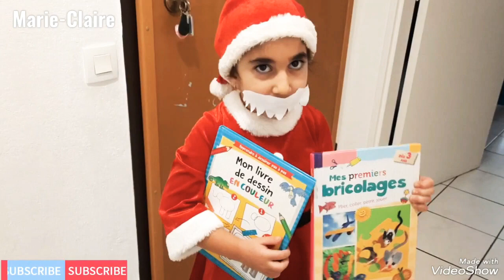Petit papa noël 🎅🎅Փոքրիկ ձմեռ պապիկը